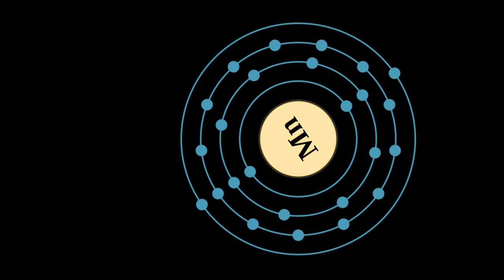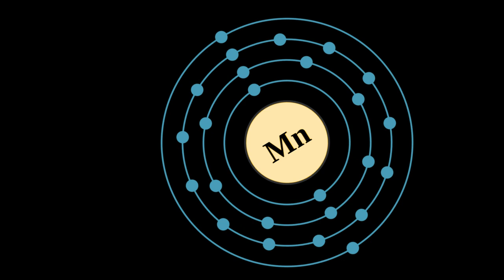What is MANGANESE?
Manganese is a chemical element with symbol Mn and atomic number 25. It is not found as a free element in nature; it is often found in minerals in combination with iron. Manganese is a metal with important industrial metal alloy uses, particularly in stainless steels.

Historically, manganese is named for pyrolusite and other black minerals from the region of Magnesia in Greece, which also gave its name to magnesium and the iron ore magnetite. By the mid-18th century, Swedish-German chemist Carl Wilhelm Scheele had used pyrolusite to produce chlorine. Scheele and others were aware that pyrolusite (now known to be manganese dioxide) contained a new element, but they were unable to isolate it. Johan Gottlieb Gahn was the first to isolate an impure sample of manganese metal in 1774, which he did by reducing the dioxide with carbon.

Manganese phosphating is used for rust and corrosion prevention on steel. Ionized manganese is used industrially as pigments of various colors, which depend on the oxidation state of the ions. The permanganates of alkali and alkaline earth metals are powerful oxidizers. Manganese dioxide is used as the cathode (electron acceptor) material in zinc-carbon and alkaline batteries.

In biology, manganese ions function as cofactors for a large variety of enzymes with many functions. Manganese enzymes are particularly essential in detoxification of superoxide free radicals in organisms that must deal with elemental oxygen. Manganese also functions in the oxygen-evolving complex of photosynthetic plants. While the element is a required trace mineral for all known living organisms, it also acts as a neurotoxin in larger amounts. Especially through inhalation, it can cause manganism, a condition in mammals leading to neurological damage that is sometimes irreversible.